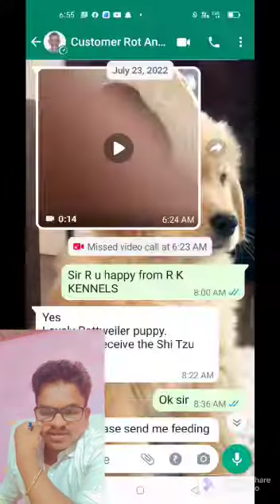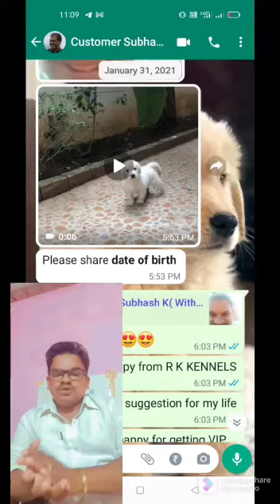extraordinary quality all puppies are available by R K kennels